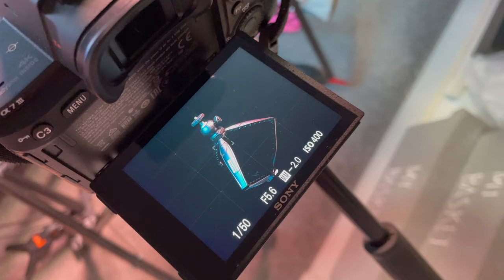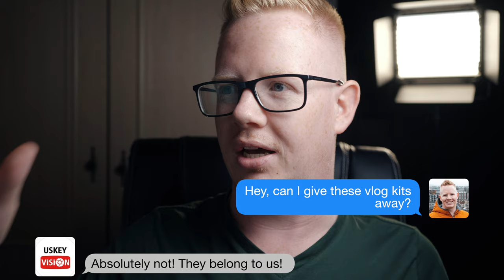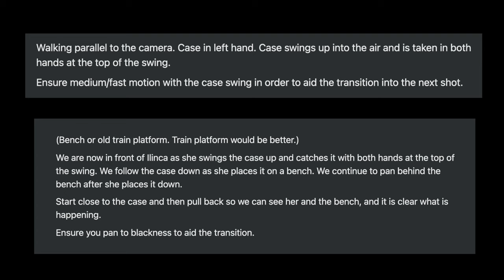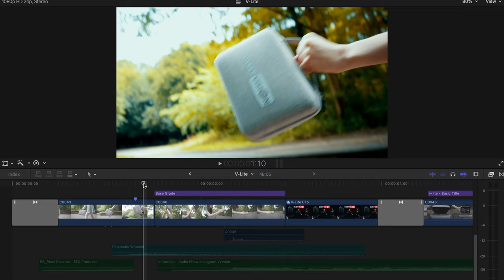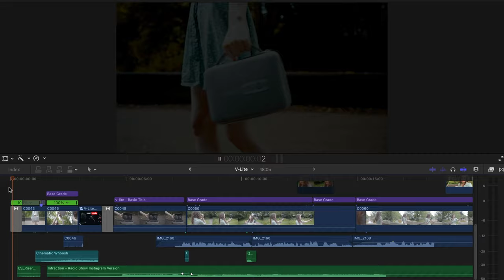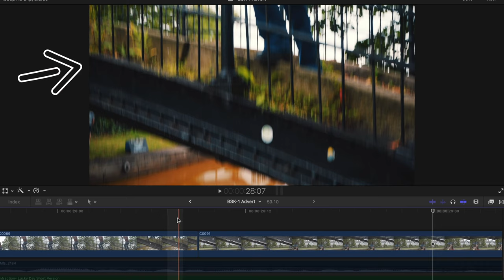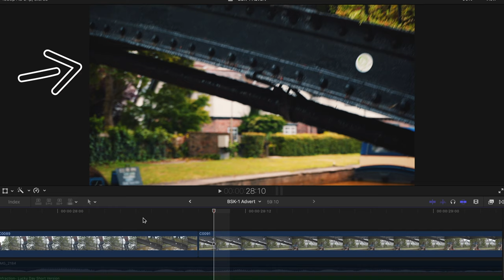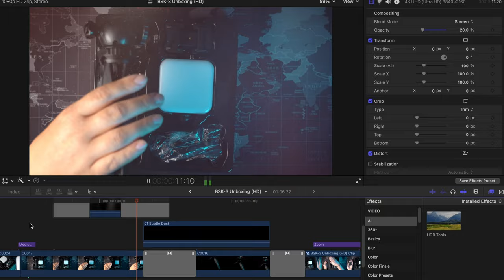How I Create a Commercial + Vlog Kit Giveaway!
I break down 3 different shots from a few commercials I made recently for smartphone camera accessory company USKEYVISION.

The tripod I use for all shots
My camera and lens
My lights
My mobile gimbal
My camera gimbal
My indoor mic
My outdoor lav mic
My voice recorder
My sound panels
My mobile gimbal
My camera gimbal
My mobile vlog kit of choice
The SSD I edit all my videos

✔︎ TIMESTAMPS
00:00 - Intro
00:55 - Giveaway announcement
01:57 - The brief
03:12 - Swinging case breakdown
05:23 - Bridge transition breakdown
07:24 - Floating tripod shot breakdown
09:20 - Giveaway questions!
10:35 - Bloopers